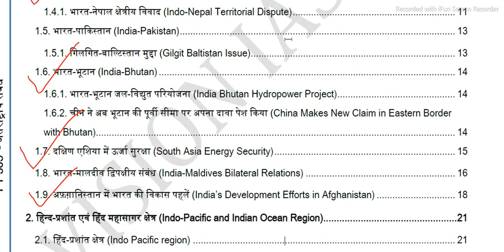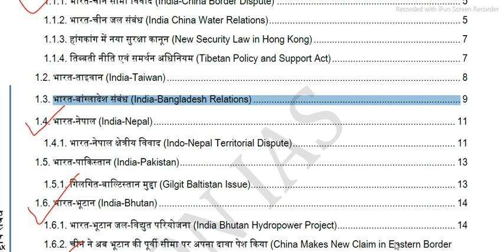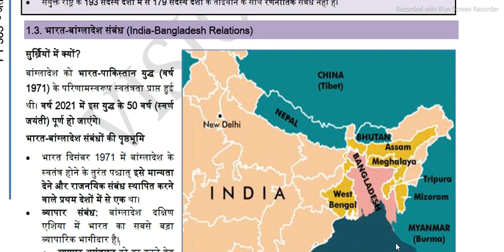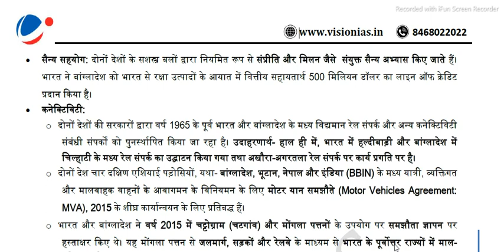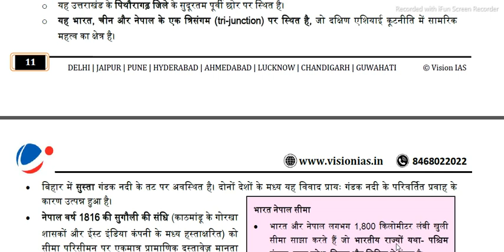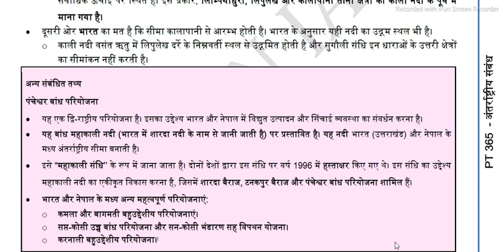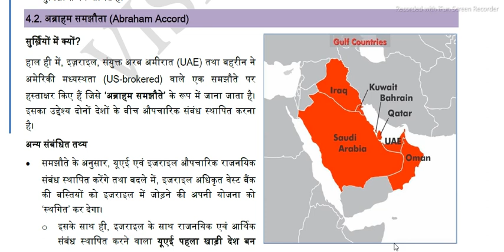66th bpsc mains important topics of international affaris